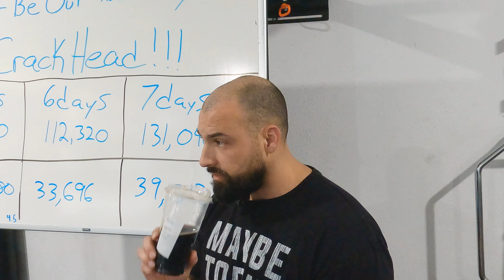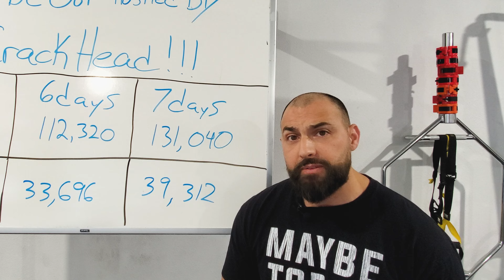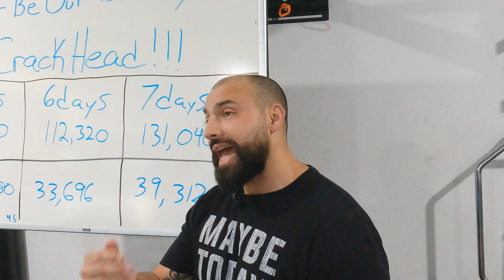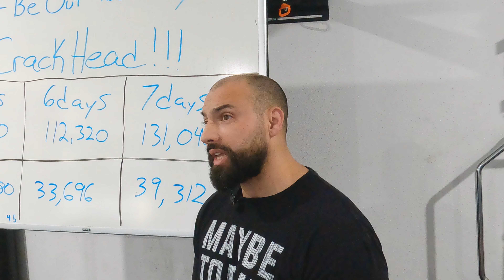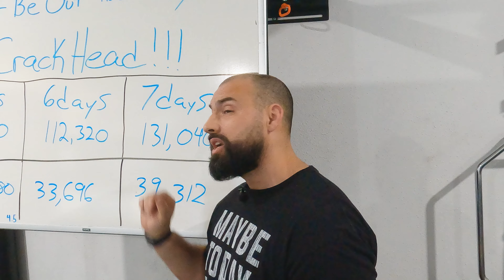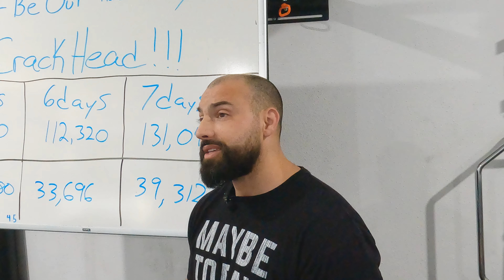Hustle Harder Crackhead Method: key to financial freedom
Hydration options:
Ucan -

My other job NMLS #1846567
Want to Refinance, OR buy a home? Let's talk

If you checked out the classes and need equipment:
Big Bands
Small Band
Lacrosse Ball
Red Light